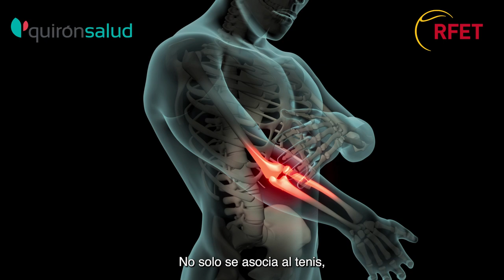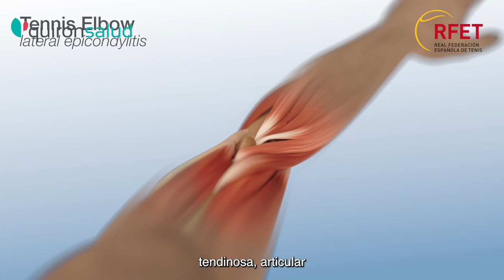Lesión del codo de tenista. Quirónsalud, responsable de los Servicios Médicos Oficiales de la RFET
De la mano del doctor Ignacio Pérez Buendía, especialista de la Unidad de Medicina y Traumatología Deportiva de la Clínica Tenis Teknon, conocemos la lesión del codo de tenista, cómo se produce y su tratamiento.